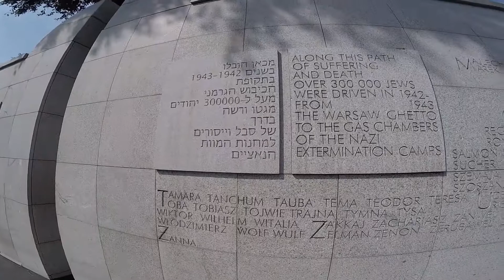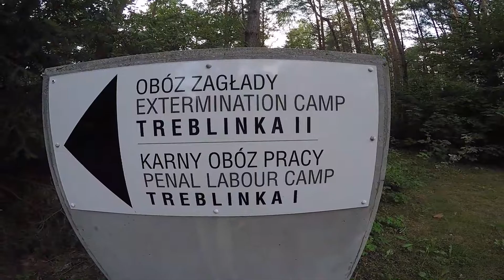יום שישי למסע לפולין 3-9-18